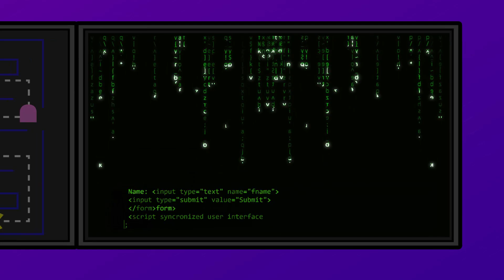Midnight Wanderers, A Retrospective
Capcom were hitting the big time with their CPS-1 games and this gem of a run and gun should be included as one of Capcoms all time greats. Midnight Wanderers was part of a three wonders collection of games that in the UK were most commonly found in Cinemas and bowling alleys, so whenever I play this game I always get reminded of the smell of fresh popcorn. and its a great game to play as well.